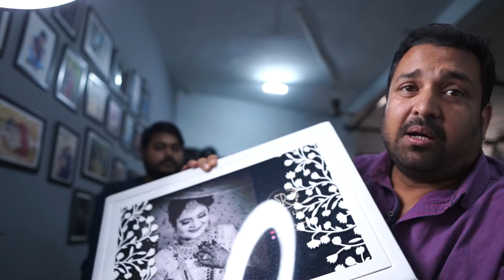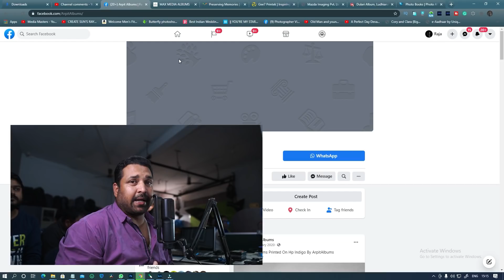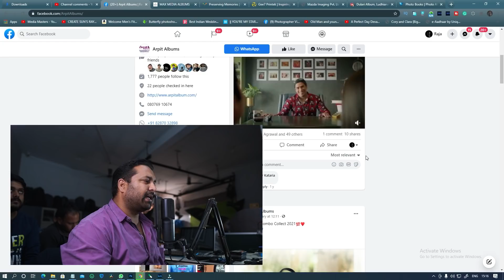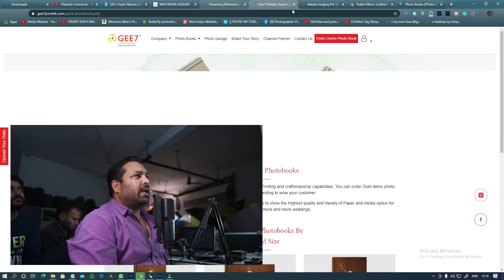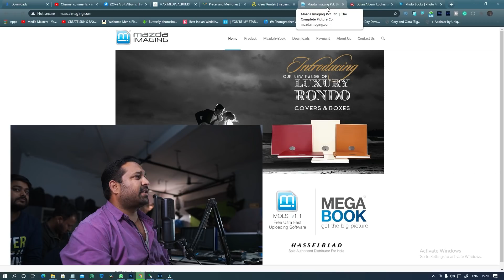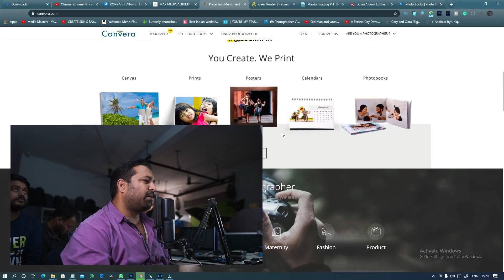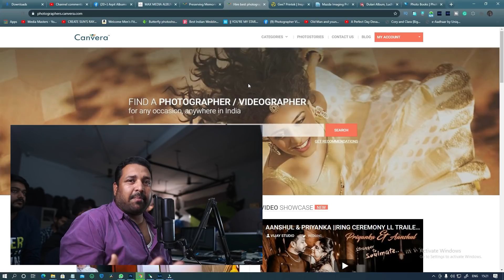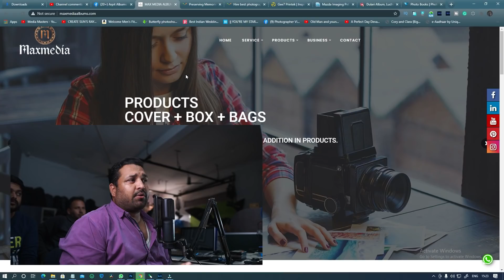🆕6 Best Company's Where You Can Print Your Wedding Photo Book || एल्बम प्रिंट कंहा अच्छा होता है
यदि आप फ्री में psd बैकग्राउंड डाउनलोड करना चाहते है तो हमारी वेबसाइट से डाउनलोड कर सकते है

अगर आप पासवर्ड भूल गए है और लॉगिन नहीं कर पा रहे है तो पासवर्ड कैसे रिसेट करे

You can learn about 6 best company's where you can print your wedding photo book you must visit: school.rajaawasthi.com

This video is all about 6 best company's where you can print your wedding photo book information but also try to cover the following subject:
-wedding album printing
-wedding album cover page
-wedding designs

Something I saw when I was researching information on 6 best company's where you can print your wedding photo book was the lack of relevant details.
6 best company's where you can print your wedding photo book however is an subject that I know something about. This video therefore should matter and of interest to you.
This channel has other related video clips about wedding album printing, wedding album cover page and wedding designs
Now that you have watched my YT vid regarding 6 best company's where you can print your wedding photo book has it assisted?
Please share on Twitter the video to assist other individuals searching for wedding album printing or wedding album cover page :)

अगर आप फ्री में psd फाइल्स डाउनलोड करना चाहते है तो आप हमारे वेबसाइट
पर जा कर फ्री में psd फाइल्स डाउनलोड कर सकते है
अगर आपको फोटोशोप एंड एल्बम डिजाईन का ऑनलाइन कोर्स करना है तो आप पर जा कर ऑनलाइन फोटोशोप और एल्बमडिजाईन कोर्स कर सकते है .

आप हमें instagram में भी follow करके नए नए updates पा सकते है

अगर आप prewedding फोटोग्राफी एंड editing कोर्स online सीखना चाहते है तो निचे दिए गए लिंक पे क्लिक कर के
आप course में enroll कर सकते है .
दोस्तों एल्बम डिजाईन का online course करने के लिए निचे दिए गए लिंक पे
क्लिक करिए .

अगर आप फोटोशोप एंड एल्बम डिजाइनिंग course online सीखना चाहते है तो इस लिंक पे क्लिक करिए

अगर आपको हमारे यंहा offline course करना है और आप उसकी डिटेल्स हमारे वेबसाइट
पर जा कर देख सकते है .

My Equpments

Camera which i use  - Sony A7miii,Sony A6600
lenses   - 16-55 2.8, 50mm 1.8, 85mm 1.4gmaster